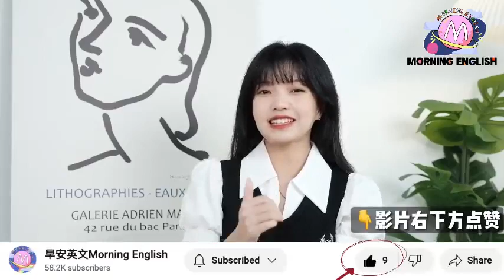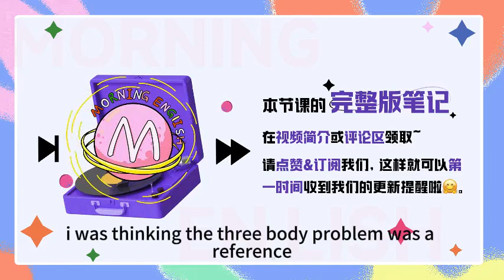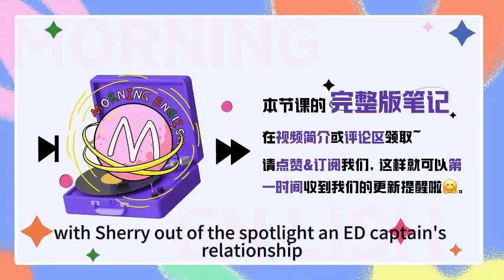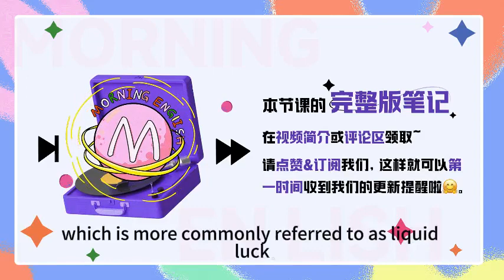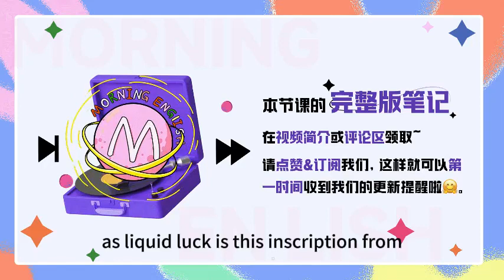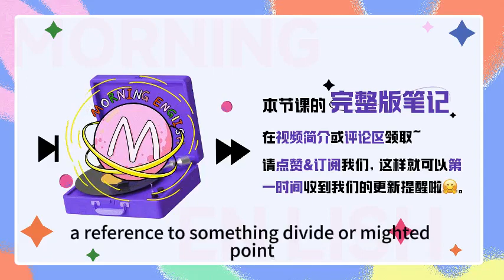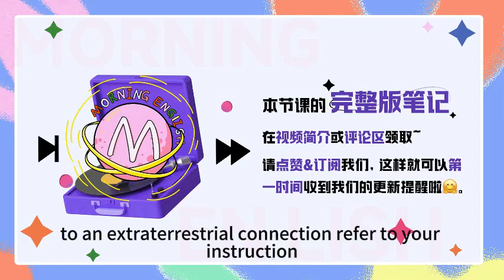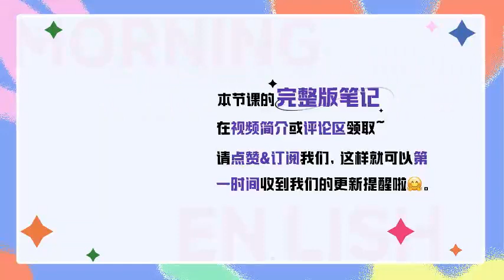「在聚光燈外」用英語咋說？